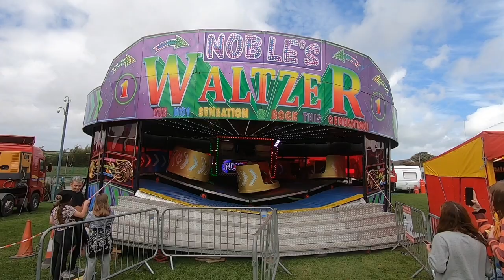David Rowland Jnr & Son, Penzance Cornwall Summer Fun Fair 2020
Summer fun fair in Penzance Cornwall,  great fun fair, great social distancing markings , plenty of sanitiser stations.
on ride footage of ghost train.

and here is a link to a small Thomas Rowland Family Fun Fair in Truro Cornwall from 2013